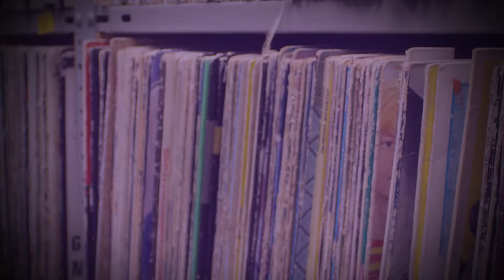Mountains of Wolves - "Passenger Seat" (Live @ Radio Western)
Mountain of Wolves stopped by our studio and played a couple of tunes. Here's a track off of their newest record, "Passenger Seat" that played live on Radio Western.

Audio by William Arthur
Video by Marcus Wong

chrwradio.ca/